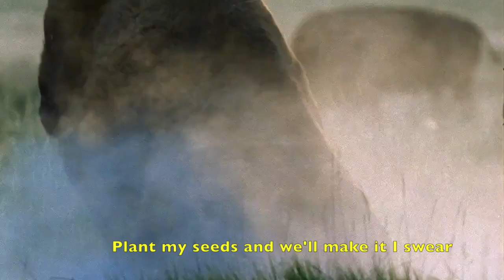Livin' on a Prairie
Life is tough for big bluestem grass, an indicator species of the North American prairie, but it keeps holding on...